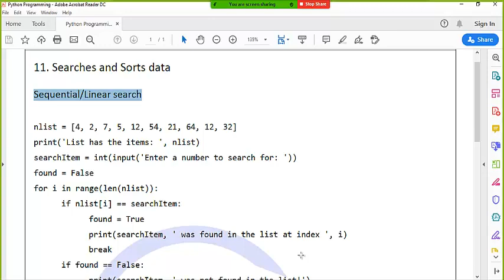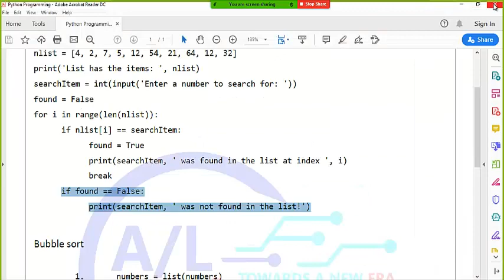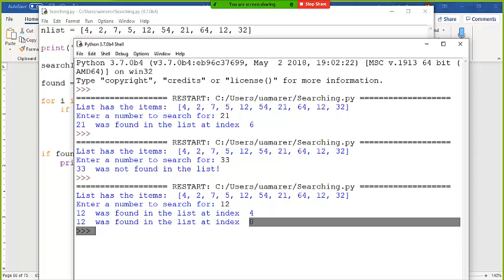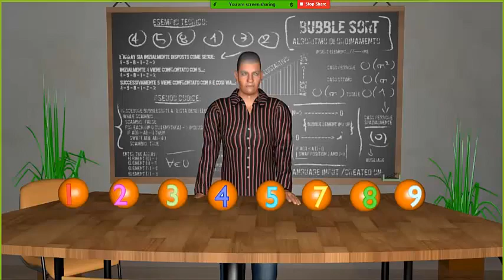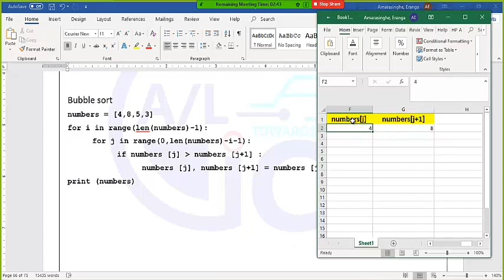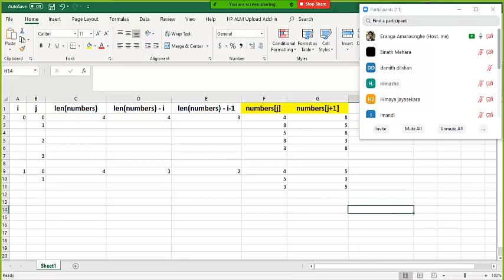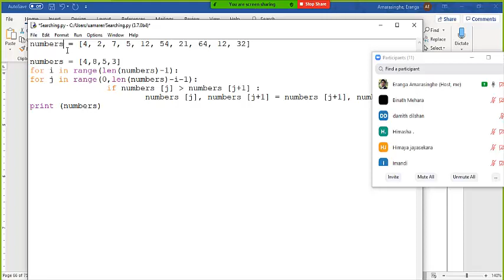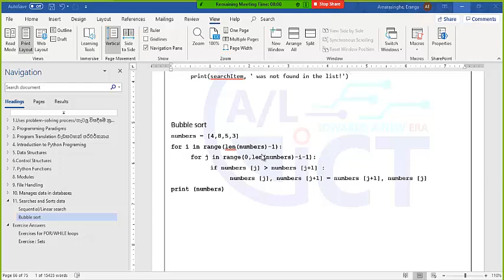Python Programming - Part 13 || Searching & Sorting Algorithm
We are discussing :

-Sequential Search.
-Bubble sort.